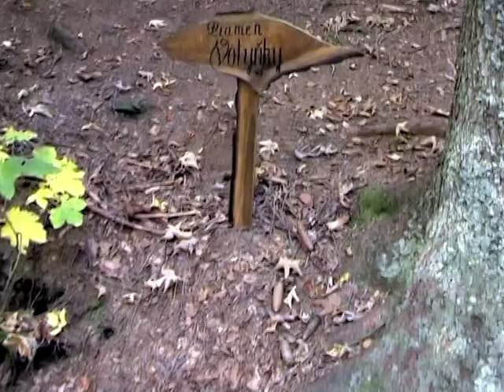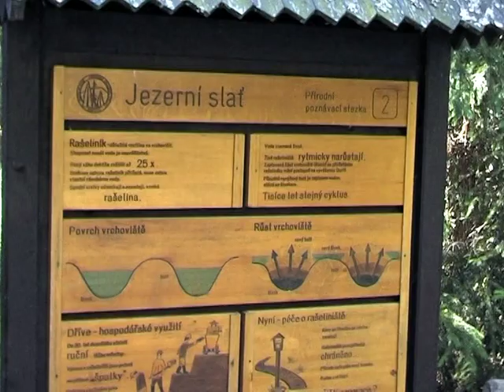Z Kubovky na Jezerní slať -- cyklus Šumava